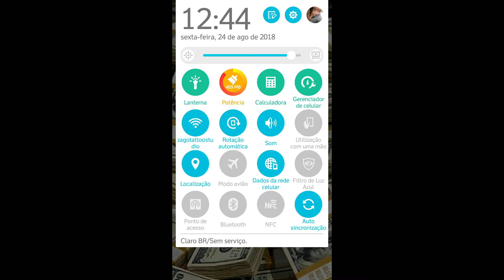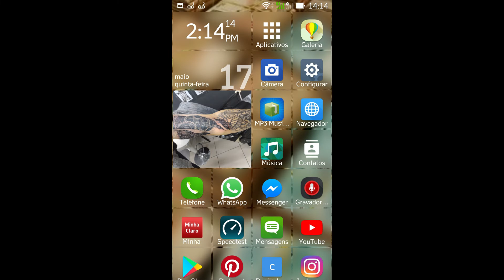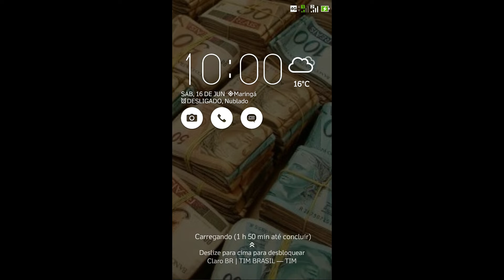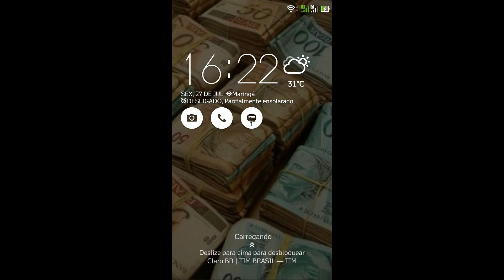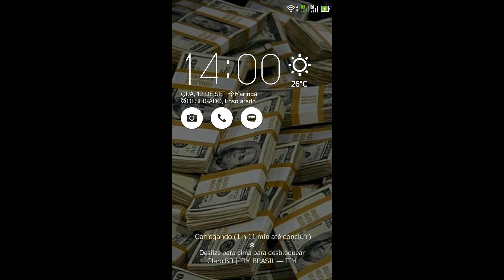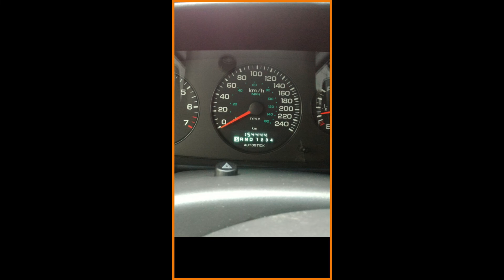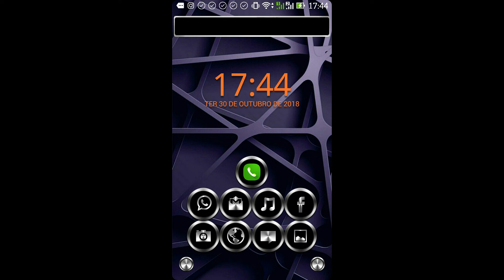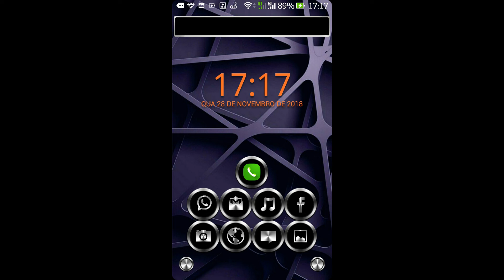Minha SINCRONICIDADE - E você também está na SINCRONICIDADE?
MINHA SINCRONICIDADE - Todo DIA a MESMA COISA...Qual é a EXPLICAÇÃO?

Todo dia a mesma coisa, o celular toca e lá está aquele número REPETIDO de NOVO...

TODOS OS DIAS DURANTE OS ÚLTIMOS 3 ANOS...

Estes são apenas alguns dos Últimos dias... No total já tem em torno de 2000 prints...

Até hoje não descobri o porque disso...

E VOCÊ?
TAMBÉM VÊ NÚMEROS REPETIDOS?

Conta pra mim nos comentários se você também vê e se você sabe o porque disso.

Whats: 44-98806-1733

zago_tatuagem